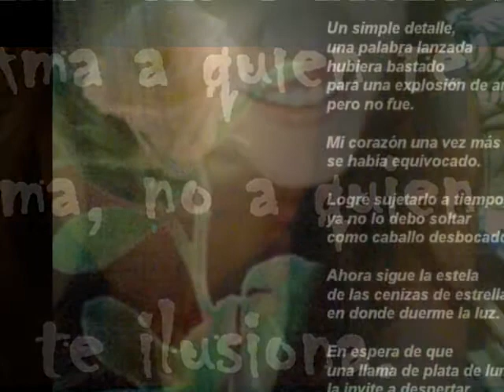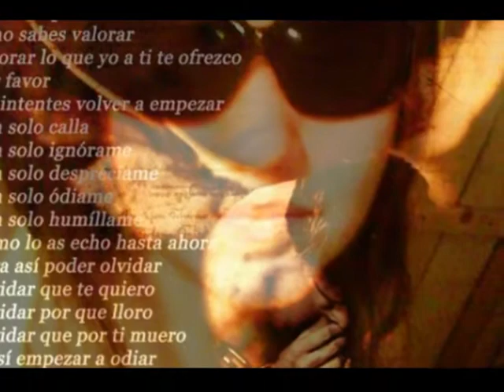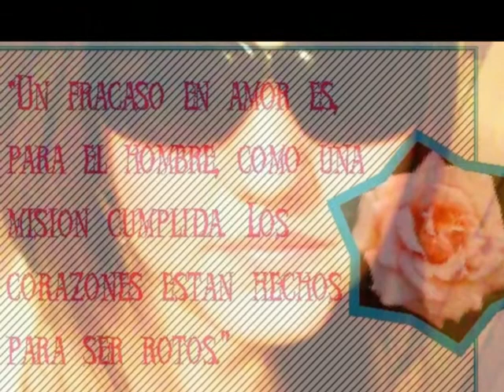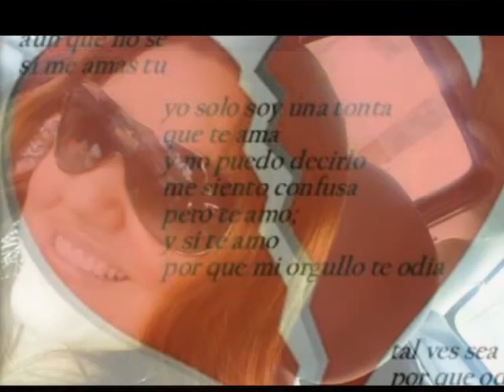con la intencion de lastimarte (la firma)